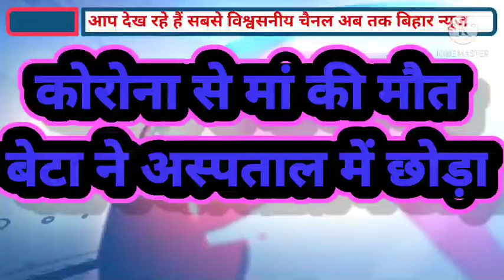कोरोना से मां की अस्पताल में मौत, बेटा ने शव लेने से किया इंकार, बेटा ने शव छोड़ अस्पताल से भागा।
कोरोना से पत्नी की मौत, मौत के 12 घंटे बाद पति ने अस्पताल में तोड़ा दम
झांकने तक नही आए आस पास  व सगे संबंधी
#  रातभर कमरा में ही  रहा लाश
#  बिहार में.रविवार को सबसे अधिक कोरोना से पश्चिम चंपारण में 14 मौतें
# दरभंगा में दस और मधुबनी में चार की मौत